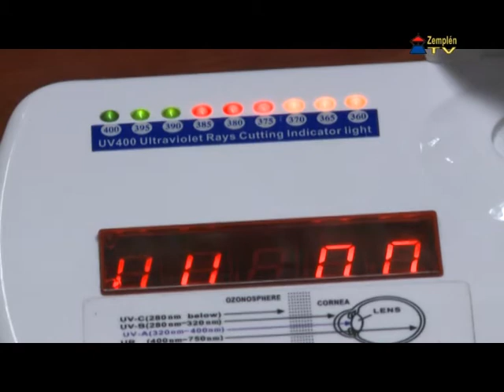Óvjuk a szemünket nyáron az UV-sugárzás ellen!